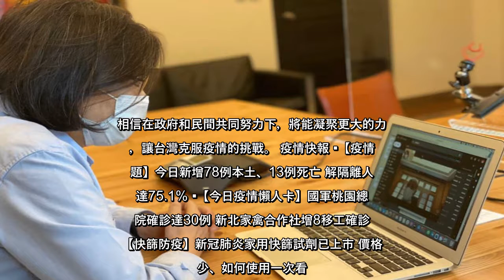✅ 慈濟慈善事業基金會今天發出聲明表示，盼同意比照台積電、永齡基金會授權慈濟採購疫苗。蔡英文總統在臉書表示，今天已經跟慈濟基...